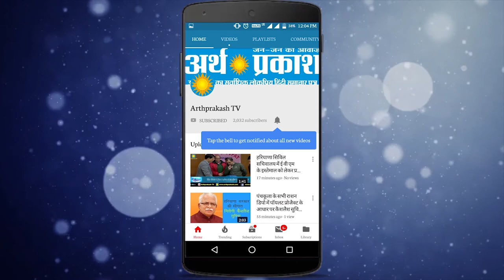हर महीने की इस तारीख को हरियाणा में मनाया जायेगा प्लासिटक फ्री दिवस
हरियाणा की मुख्य सचिव ने हरियाणा को प्लास्टिक मुक्त करने की दिशा में आमजन से प्लास्टिक की थैलियों का उपयोग बंद कर जूट से बने थैलों का उपयोग करने का अनुरोध  किया है। इसके लिए उन्होंने विभिन्न संस्थानों और गैर सरकारी संस्थानों को सामुदायिक सामाजिक जिम्मेवारी के तहत जूट बैग बनाकर आमजन को वितरित करने का अनुरोध किया है।